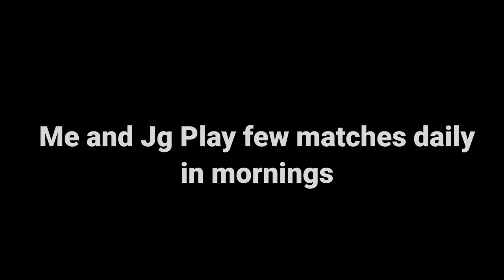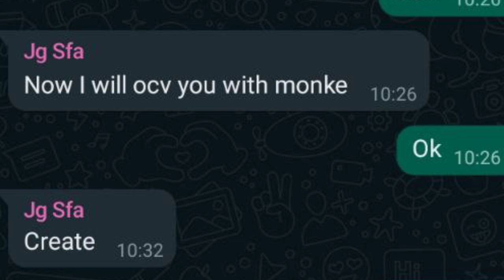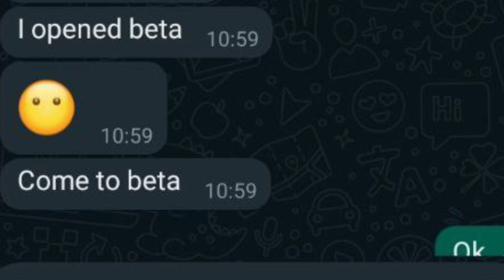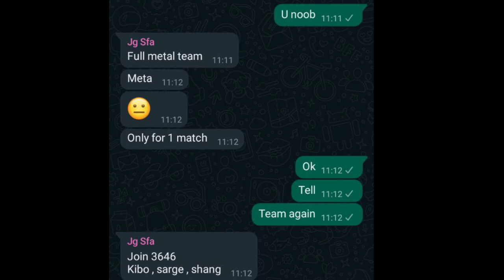Why so easy 🥱 noob @JGgamingSFA - Shadow Fight Arena 😂 - Shadow Fight Arena